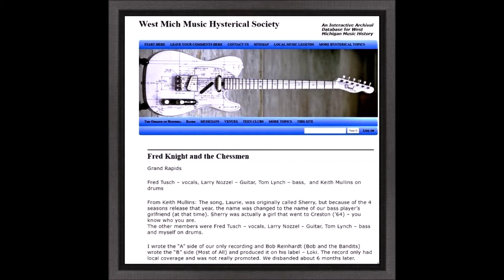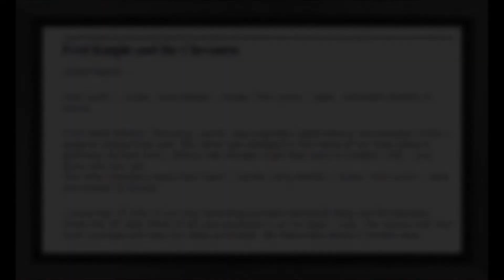Fred Knight & The Chessmen - Most Of All (Loki LR-6331-B) 1963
Fred Knight & The Chessmen - Most Of All
Loki LR-6331-B
1963

If you appreciate the time and cost I invest to provide the content on my channels and would like to show your gratitude with a single or monthly donation of any amount, you may do so via my Pay Pal account here: